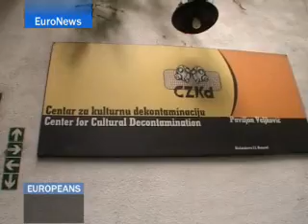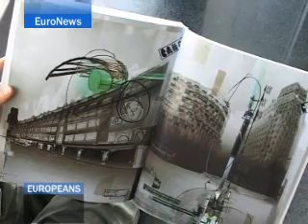EuroNews - IT - Europeans - giornate europee del Patrimonio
L'eredità culturale serba simbolo delle giornate europee del Patrimonio
Le Giornate Europee del Patrimonio, promosse dal Consiglio d'Europa e dalla Commissione europea, sono in programma in tutta l'Unione. Un'occasione per scoprire i tesori culturali e storici caratteristici del contintente. Alcune di queste ricchezze sono sott'acqua, alle Azzorre, come spiega questa settimana Europeans